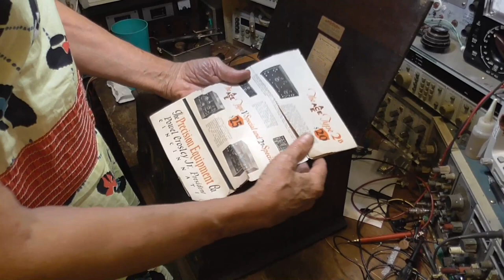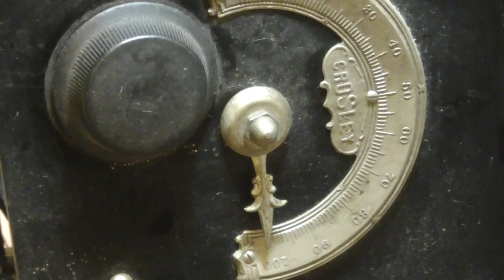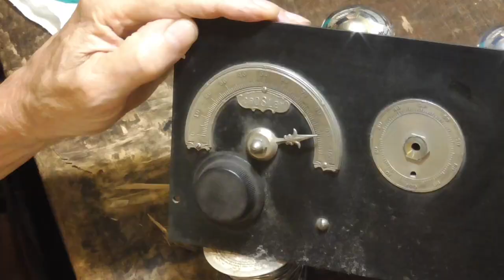RESTORING A CROSLEY 52 RADIO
This session we get an old Crosley 52 regenerative radio working and fully restored.